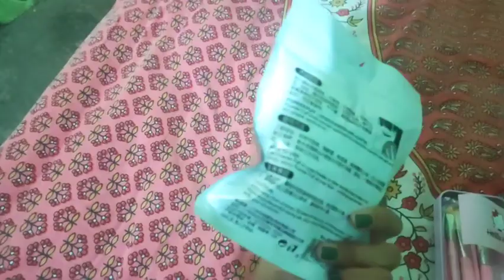My sister did my mack-up 😀 VARSHA LUTHRA